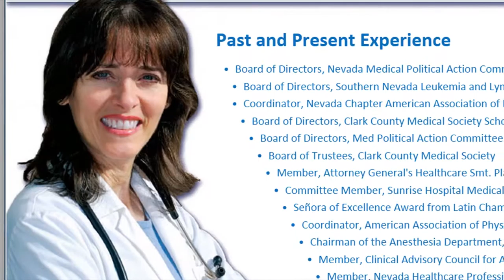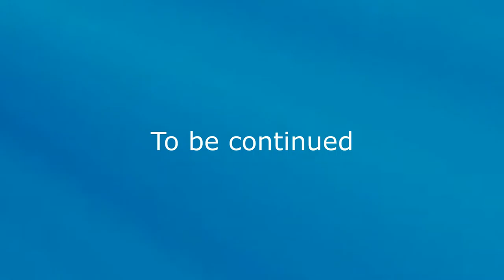Dr Annette Teijeiro US Congress - Opponents: Danny Tarkanian, Michael Roberson, Andy Matthews